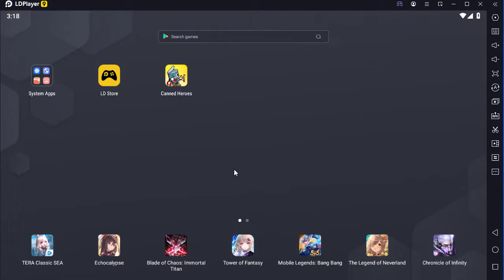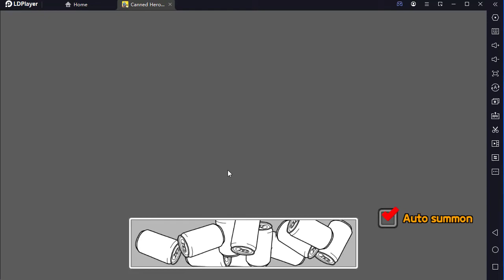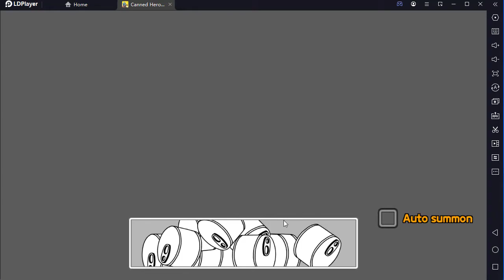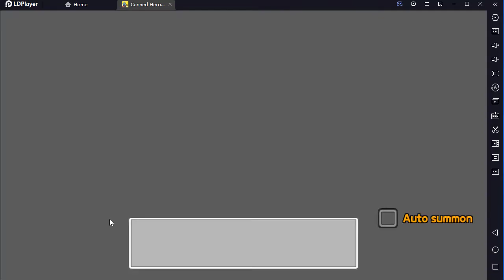How to Play Canned Heroes: Idle RPG on Pc with LDPlayer Android Emulator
simple step

2. install Canned Heroes: Idle RPG on LDPlayer

3. run the game